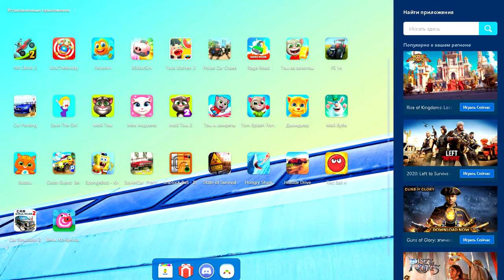Беги Конфетка Беги ОБЗОР ОЧЕНЬ ВЕСЕЛОЙ ИГРЫ Про Конфеты - часть 90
КАРАУЛ БЕЖИМ КОНФЕТКИ.
Прячась за высокой сахарной стеной конфетки жили в мире 100 лет. Но в один прекрасный день пришел голодный мальчик и разбил стену.